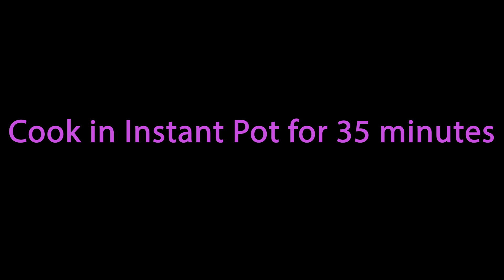Instant Pot Soup Joumou - Haitian Squash Soup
Instant Pot Soup Joumou - Soup Joumou is served every year on the 1st of January as the Haitian nation celebrate its Independence. It is one of the most savored food as it is a rarity.

Deliciously prepared to ones taste but the base is squash. Extremely filling, but yet the enjoyment of the sensational flavors with the proudness of freedom make this dish a unique experience that one must share.